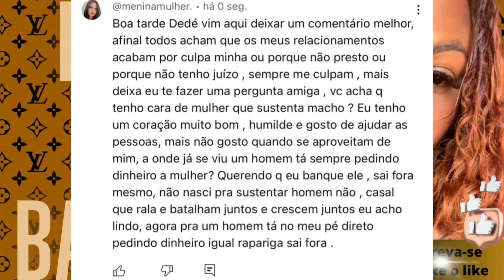🚨EXCLUSIVO🚨AMANDA COSTA VEIO AQUI NO CANAL E FALOU TUDO!!!❌MOTIVO DA SEPARAÇÃO❌💣💣🗣️🗣️